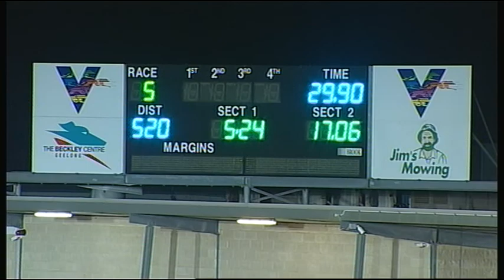GEL FRI 26 OCT 18 R5